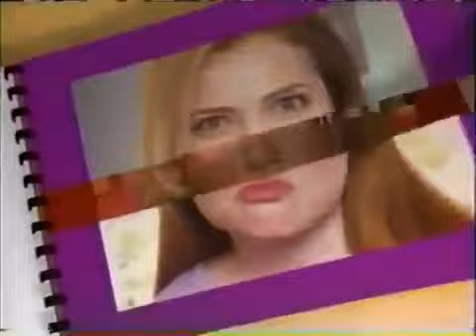Maybe It's Me 2001 S01E16 The Baby Episode